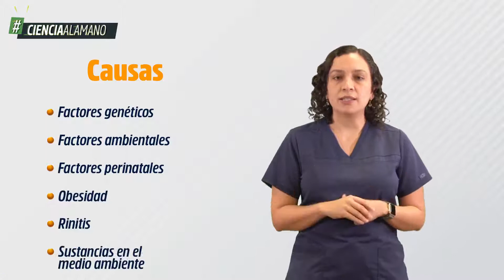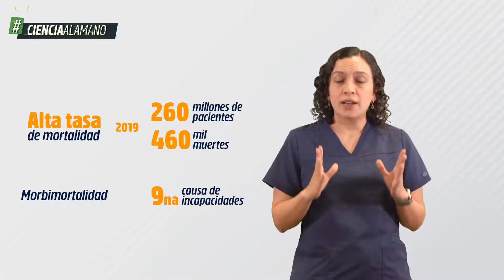¿Qué es el Asma? | Ciencia a la Mano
¿Qué es el Asma? ¿Cuáles son los síntomas asociados al asma y los factores de riesgo? ¿Quiénes son propensos a padecerlo? En un nuevo capítulo de CienciaALaMano, conversamos con nuestra profesora, médica y alergóloga Ana María Calle, al respecto de esta enfermedad.